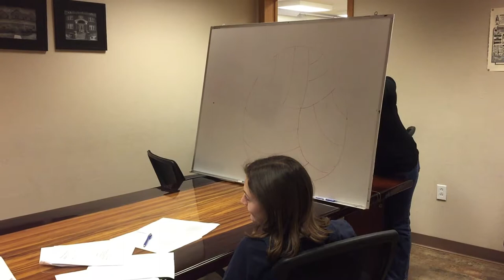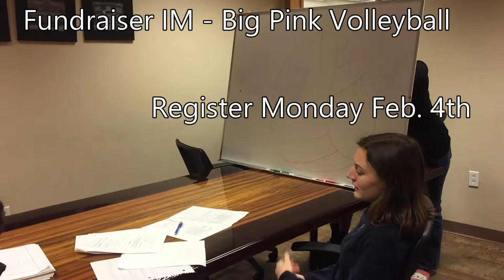Catalyst Announcements - Group Project